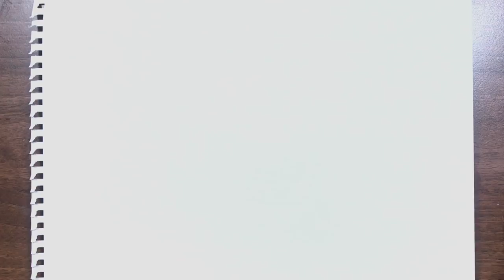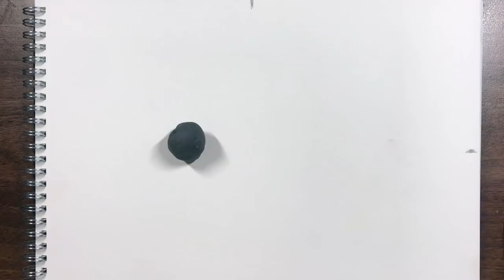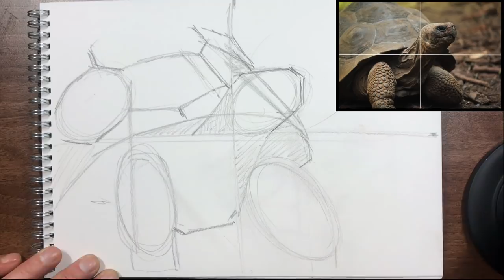How to Draw a Tortoise - Drawing & Charcoal Lesson for Beginners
In this drawing and charcoal lesson aimed at beginners or anyone struggling with their drawing skills, artist Phil Davies shows you how to draw a tortoise. The first part of the lesson (starting at 7min 58sec) covers how to draw a tortoise from observation. The second part of the lesson (starting at 28min 11 sec) covers how to shade the drawing using charcoal pencils on toned paper.

*** Video Sections ***

1min 29sec - Materials (tips for charcoal pencils)
7min 58sec - Drawing Out (using a regular graphite pencil)
23min 37sec - Tonal Sketch (using a graphite pencil)
28min 11sec - Adding Midtones (with a charcoal pencil)
32min 39sec - Adding Draks & Refining Shadow Shapes
41min 44sec - Building Up Detail
47min 32sec - Adding Highlights & Finishing Touches

*** Reference Photos ***

*** Art Isolation Challenge Facebook Group ***